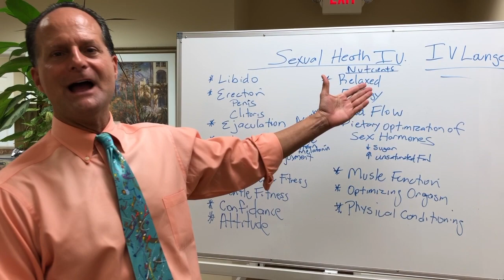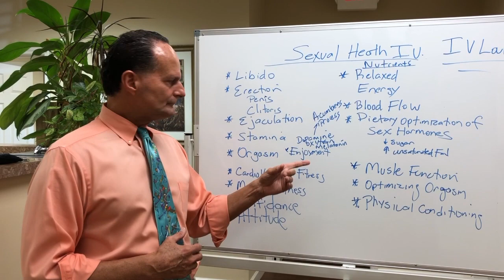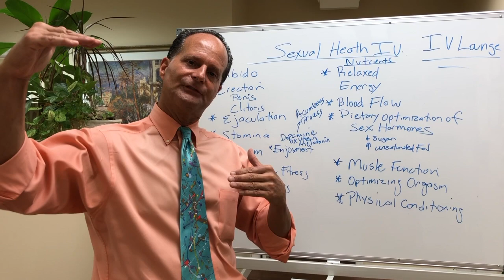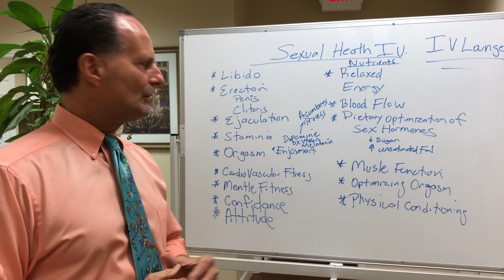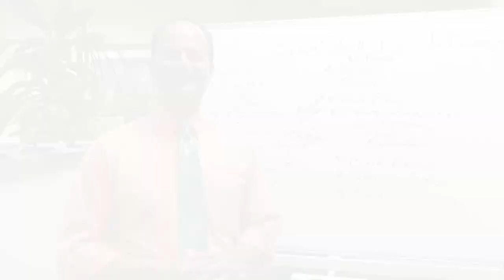Sexual Health IV